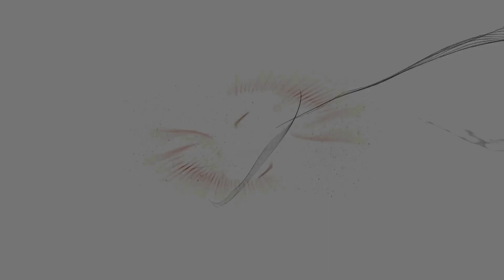THE DIVISION 2 LE ZOO EN INVASION